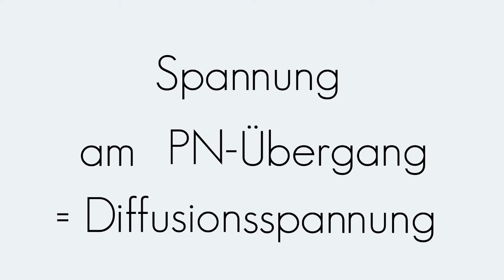Diffusionsspannung | Halbleiter | Begriffserklärung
In diesem Video wird der Begriff "Diffusionsspannung" erklärt.

Verwendete Begriffe: